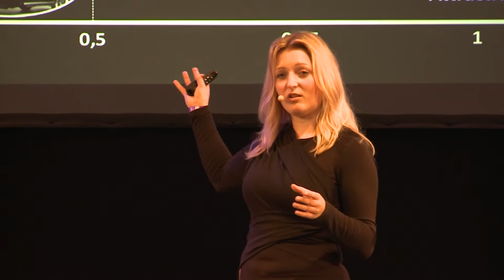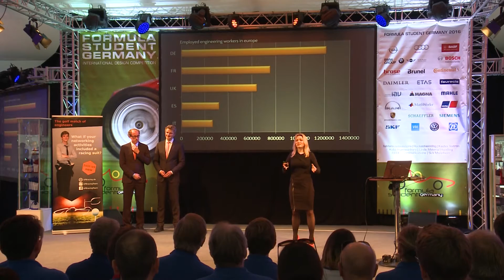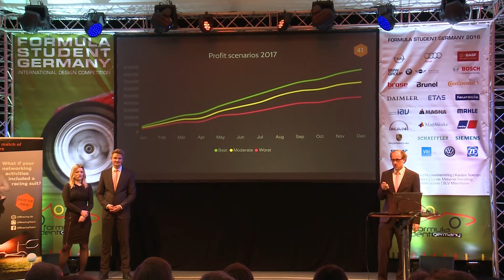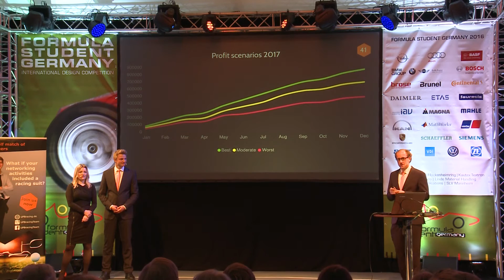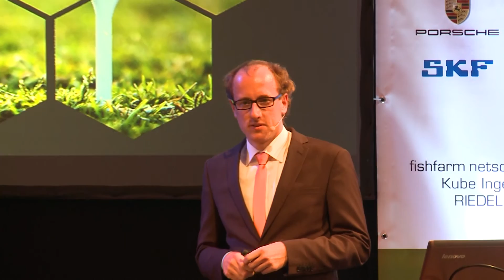Business Plan Finals | Formula Student Germany 2016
The UPBracing Team in the 2016 Business Finals of Formula Student Germany